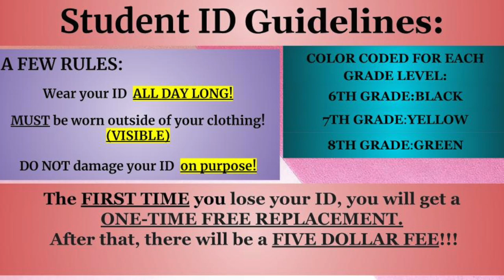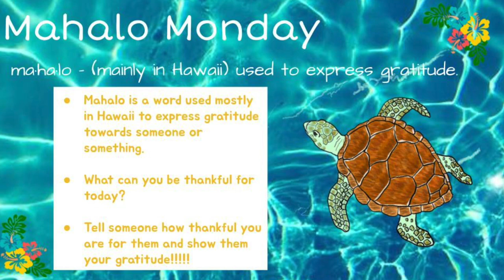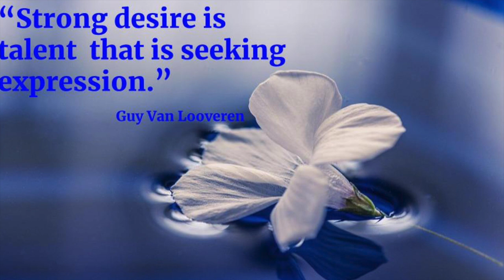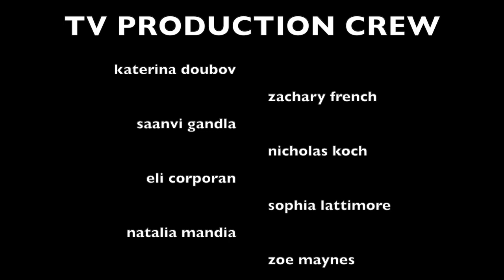11 15 announcements HD 1080p